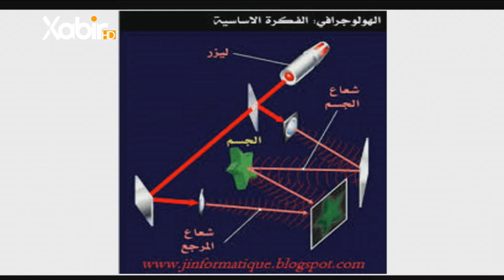بەرنامێ ڤەشار | مهدى حاجى